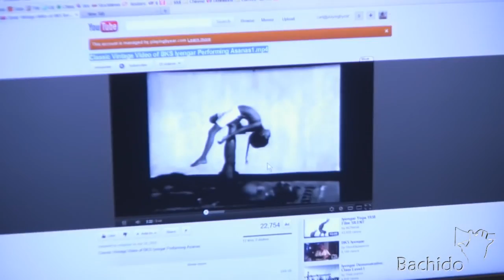Bachido Blogcast E3 - Holding the Shamisen (extended)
Note: Shamisen content is at the end! :-P

Get your shamisen fix at Bachido.com!